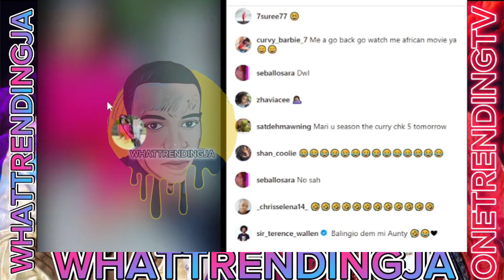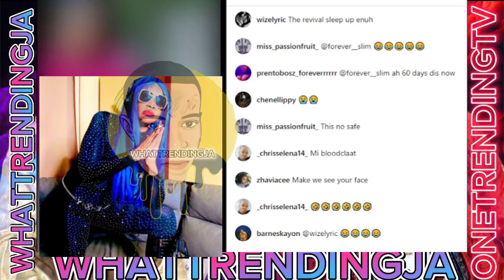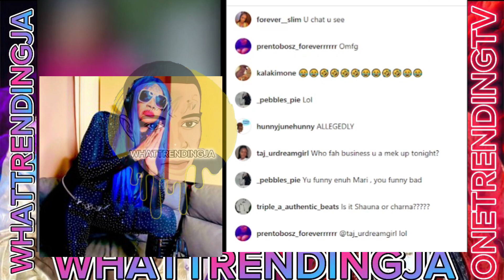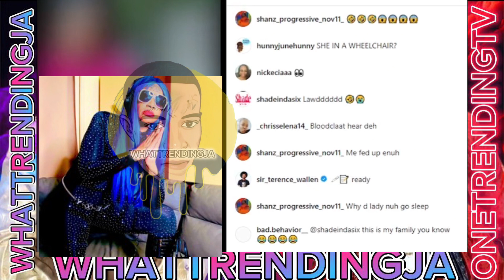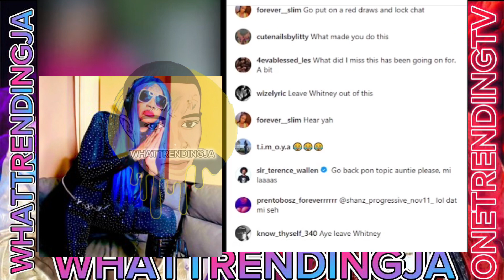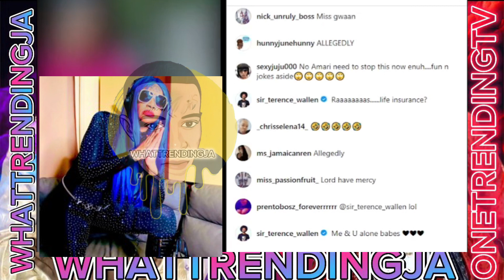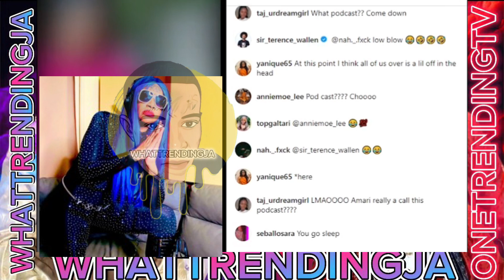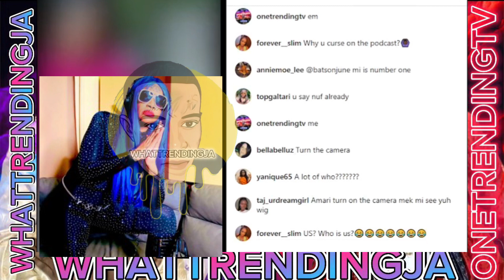Amari live fixing Shauna chin and nico saga continues